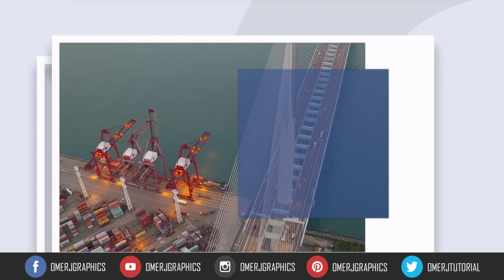Corporate Photo Slide Show Green Screen | Green Screen Motion | OMER J GRAPHICS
Steps to create footage using "Ultra Key" option in adobe premiere pro:
1. First of all, create a new project on adobe premiere pro.
2. Now import OMER J GRAPHICS green screen video in the project library. Then add green screen footage to your sequence.
3. Go to the effect tab and find the Ultra Key effect. now drag and drop the Ultra Key effect onto your clip.
4. Go to the effects control tab Then
5. Select the eyedropper icon to select the green color on your main display video frame.
6. Now use the setting choice to select however aggressive the result works.
7. Play with the numbers beneath Matte Generation till all the ‘noise’ is gone. sometimes your inexperienced screen scene isn’t good. therefore shadows and highlights won’t be ‘keyed out’ till you create changes with the Matte Generation.

🔴🔴SOCIAL MEDIA  OMER J GRAPHICS 🔴🔴

● Logo Animation,
● Typography Video,
● Motion Graphics,
● Audio Visualizer,
● Promo Video,
● Music Lyrics  Video,
● Logo Design,
● Typography Logo,
● Banner Design,